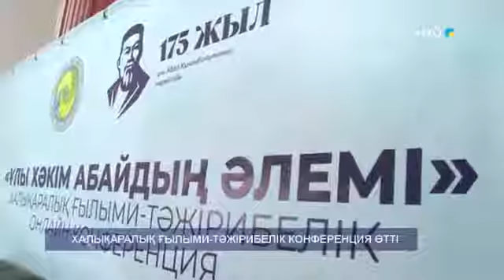ХАЛЫҚАРАЛЫҚ ҒЫЛЫМИ-ТӘЖІРИБЕЛІК КОНФЕРЕНЦИЯ ӨТТІ